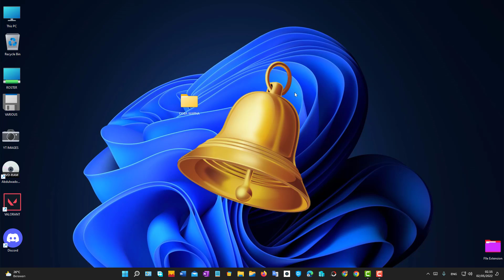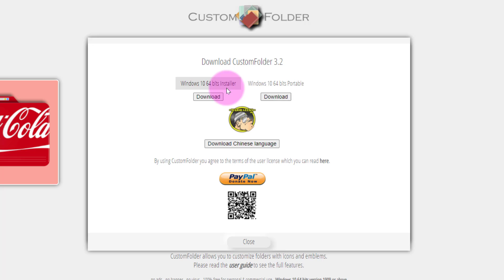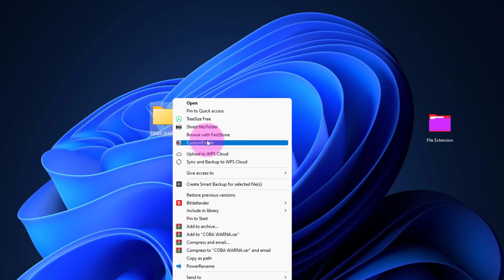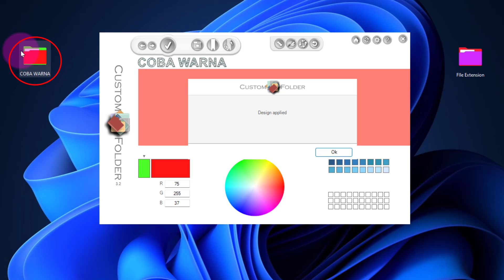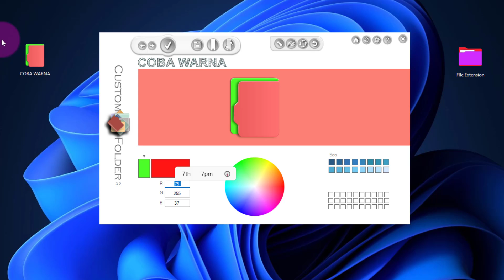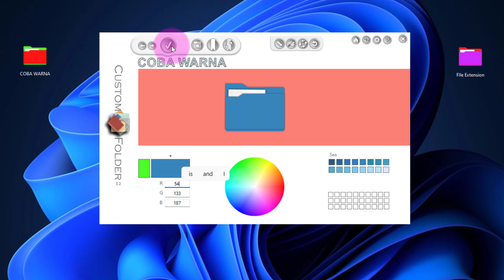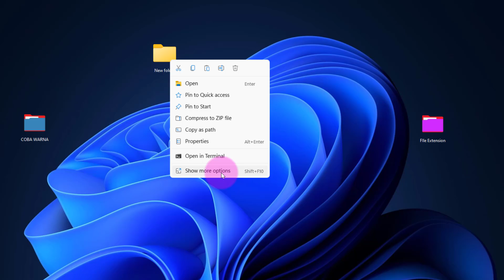Cara Mewarnai Folder di Windows 11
Video tutorial kita hari ini adalah: Cara Mewarnai Folder di Windows 11.

Apakah kamu tidak bosan dengan warna kuning yang menghiasi folder windows 11 kamu?
Mau berikan nuasa warna yang berbeda kepada folder-folder windows kamu?

Mau tahu caranya? silakan kamu tonton video ini: Cara Mewarnai Folder di Windows 11, agar kamu tahu.